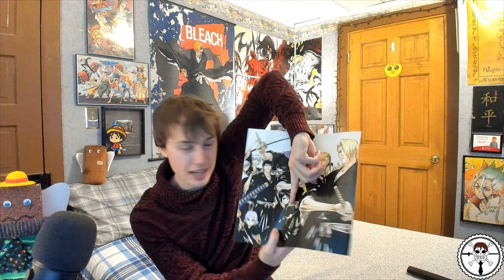GOTEI 13 Lieutenants: IBA TETSUZAEMON - Bleach Discussion | Tekking101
Thoughts on how Iba became a member of the Gotei and if his training will pay off as the new captain of Squad 7? What was his Zanapktou's ability and bankai?

Want to send me fanmail? Send To:
Matthew Crawford